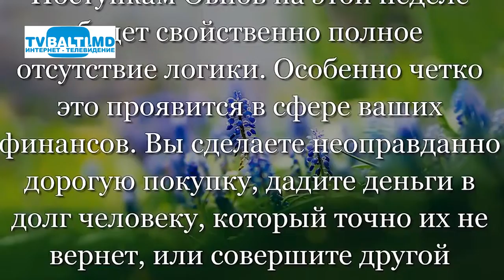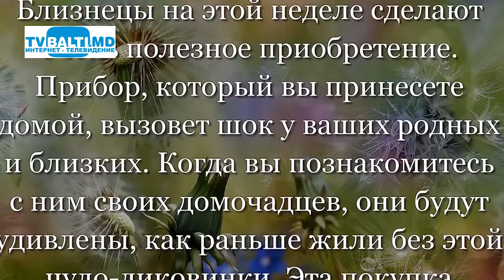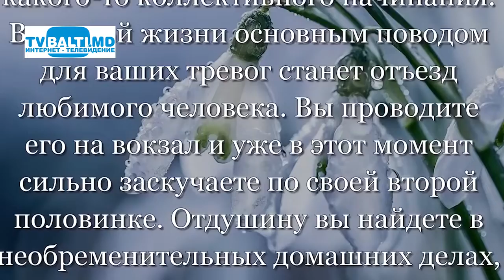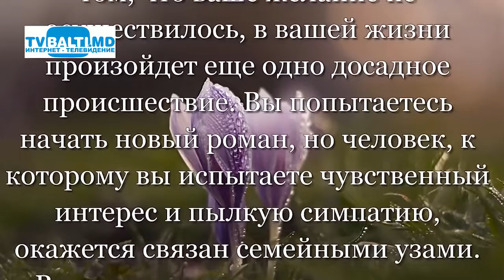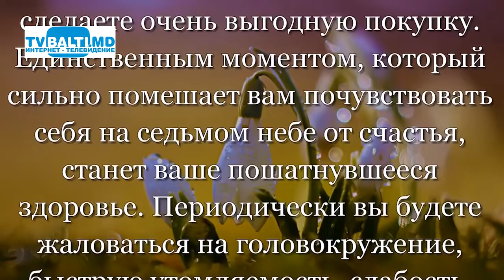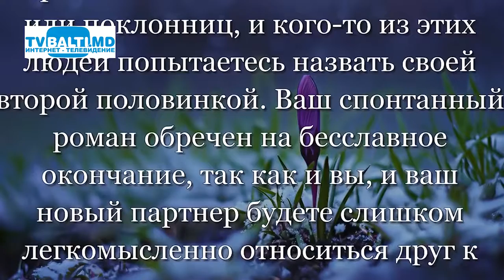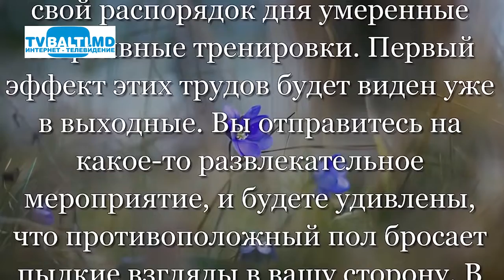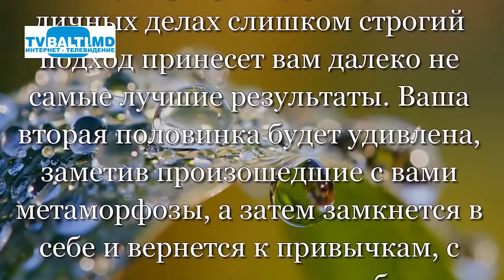Гороскоп На Неделю с 22 по 28 Апреля 2019 года Для Всех Знаков Зодиака 22 04 19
Гороскоп На Неделю с 22 по 28 Апреля 2019 года  Для Всех Знаков Зодиака  (22 апреля 2019 год)